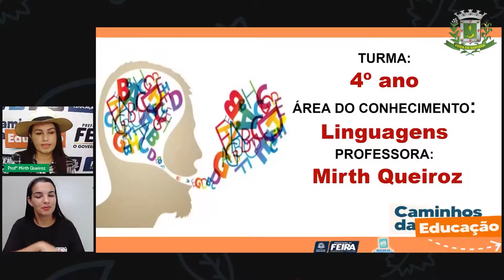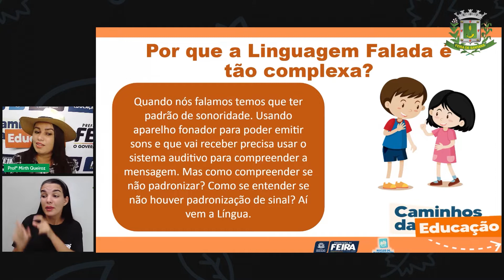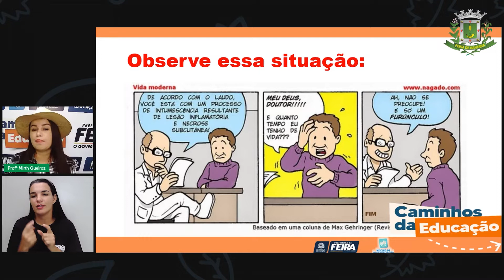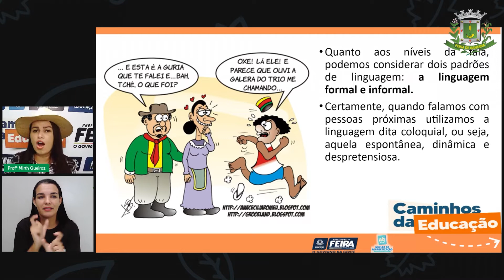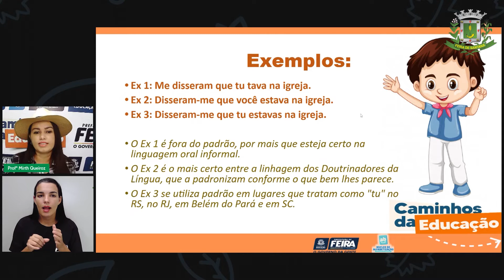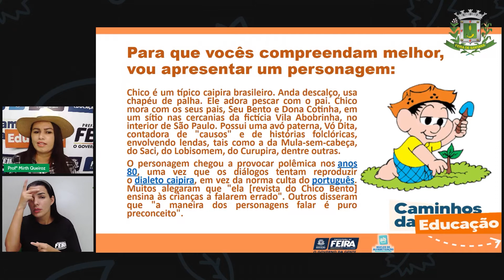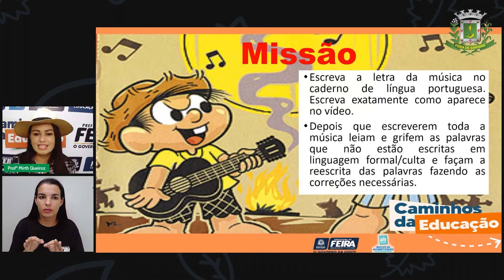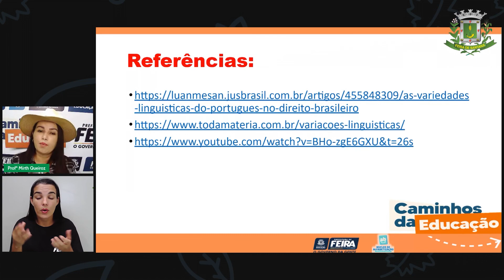Aula 81 4ºANO Profª Mirth Queiroz Linguagens Linguagem formal e coloquial